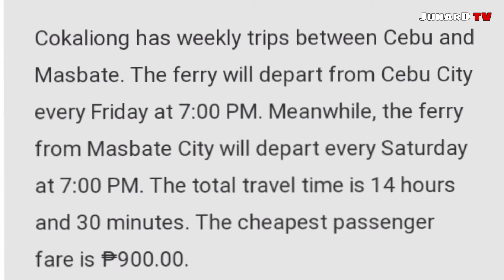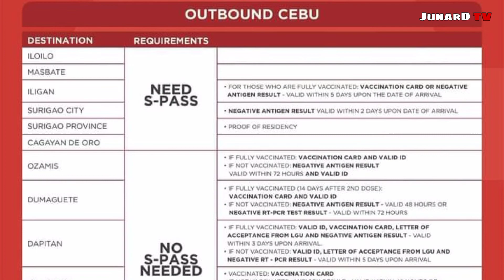Cebu To Masbate - Travel Requirements | Junard Tv Official Vlog